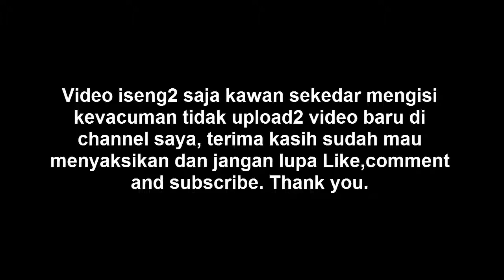Penobatan Pasangan Termesra Di Facebook Oleh Obama.